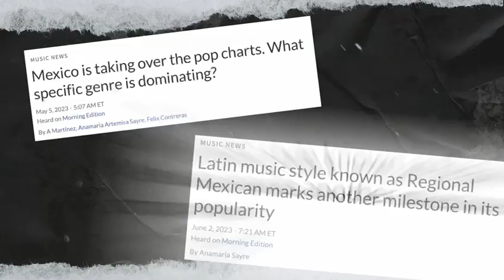CARIN LEON LIDERA EL MOVIMIENTO F*CK REGIONAL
Miami, Fl. 21 de julio, 2023. - Carín León lidera el movimiento global F*ck Regional, un movimiento que busca promover una visión más universal, sin etiquetarlos exclusivamente para los diversos géneros mexicanos y evitar la categorización de los artistas dentro del término ‘Regional’. Muchos de los artistas no se sienten cómodos ni se ajustan a esa categoría, ya que el género abarca una amplia variedad de ritmos como la banda, corridos, mariachis y muchos otros que contienen sabor, emoción y revolución. Estos géneros musicales son una expresión de múltiples colores y sentimientos.